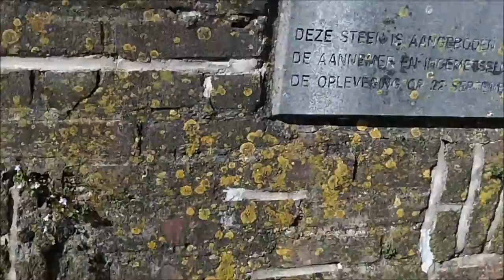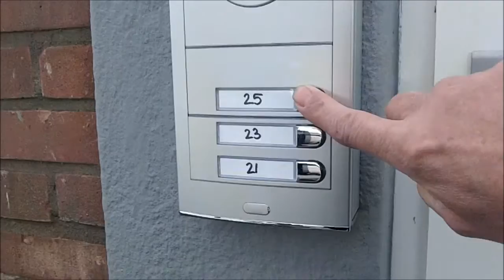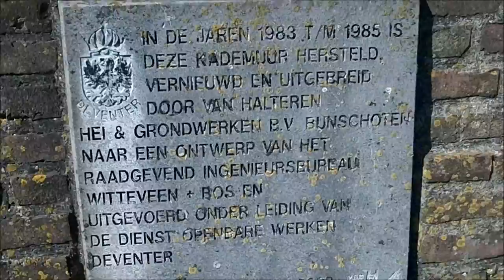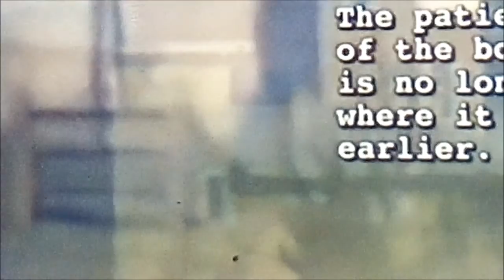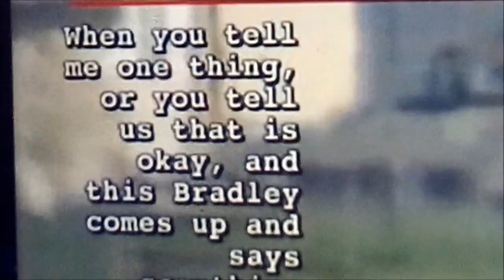BERNIE BLEIBTRAU 3 - NMQ radio